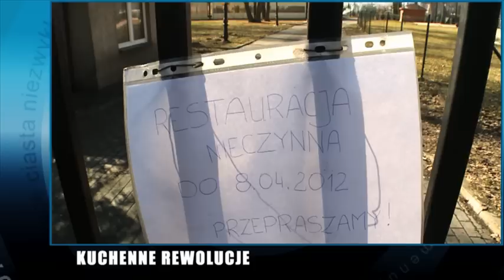Kuchenne Rewolucje - spot jesień 2012